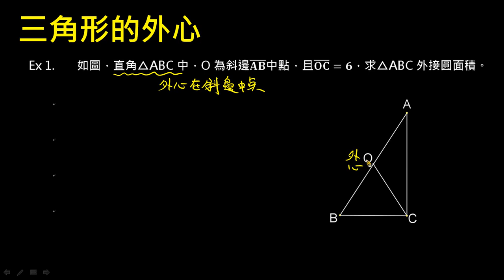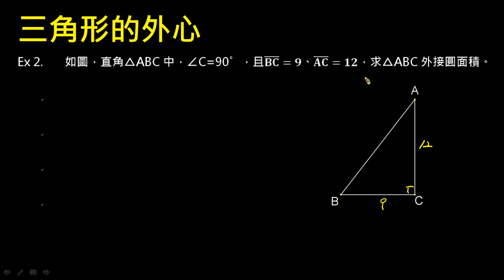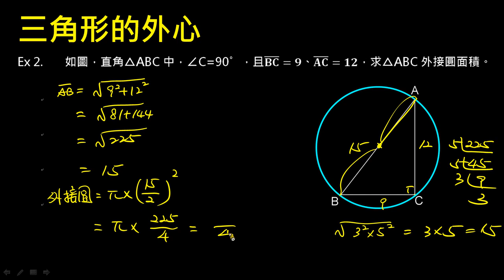外心例1 例2